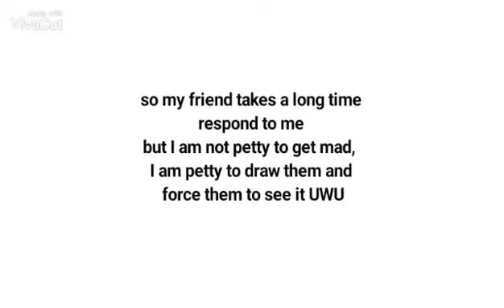SPEED SKETCH #1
I did a drawing for my friend and her super nice about me teasing her so check her out at

I'm a dork who likes doggos and comics
Follow @_twinpy_ for more comics!